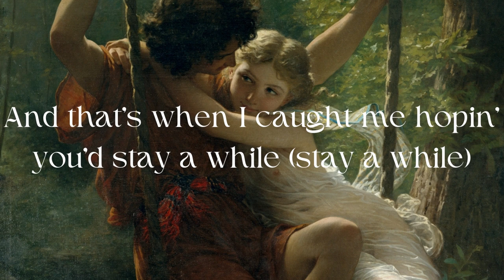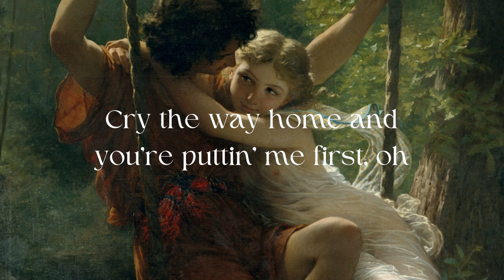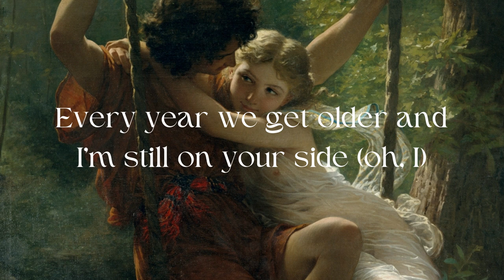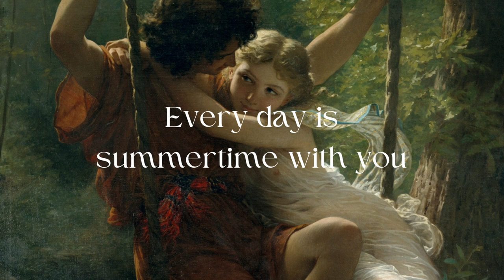NIKI - Every Summertime (Lyrics)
Painting: Springtime, Pierre-Auguste Cot (1873)

This flirtatious duo in classicizing dress, painted with notable technical finesse, reflects Cot’s allegiance to the academic style of his teachers, including Bouguereau and Cabanel. Exhibited at the Salon of 1873, the picture was Cot’s greatest success, widely admired and copied in engravings, fans, porcelains, and tapestries.

Lyrics: Every Summertime, NIKI

[Verse 1]
You were sweatin' bullets on the way to my Dad's
And oh, you said, "Baby, think we're movin' too fast!"

[Pre-Chorus 1]
And that's when I caught me hopin' you'd stay a while (Stay a while)

[Chorus]
'Cause, baby, I fall in lovе every summertimе

[Verse 2]
Twenty-five, man we're missin' church
Laugh 'bout everyone we're hatin' at work
Cry the way home and you're puttin' me first, oh

[Pre-Chorus 2]
We're strolling down the boulevard, and dancing under streetlights (Oh, the lights)